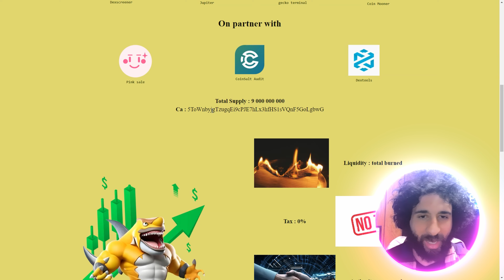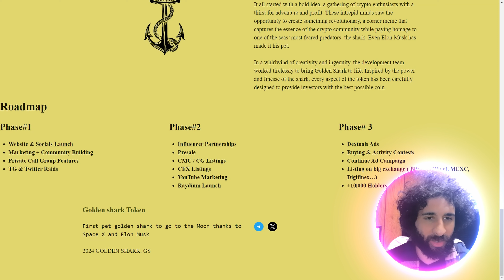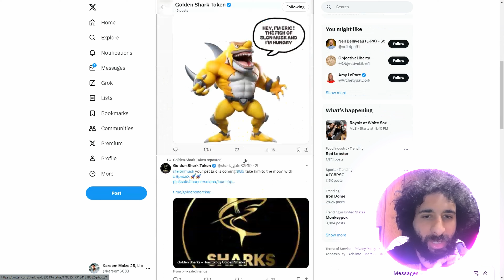SURFING THE CREATIVITY WAVE! 🦈 Golden Sharks 🦈MAKES A SPLASH!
●▬▬▬▬▬▬▬▬ 🔥 CryptoDexWorld Academy🔥  ▬▬▬▬▬▬▬▬●

Golden Sharks in a burst of innovative spirit and resourcefulness, the development squad poured endless effort into birthing Golden Shark. Drawing inspiration from the prowess and elegance of the shark, each facet of the token has been meticulously crafted to deliver top-notch value to investors.

●▬▬▬▬▬▬▬▬ 🔥 Secret Calls 🔥  ▬▬▬▬▬▬▬▬●

●▬▬▬▬▬▬▬▬ Useful Links  ▬▬▬▬▬▬▬▬●